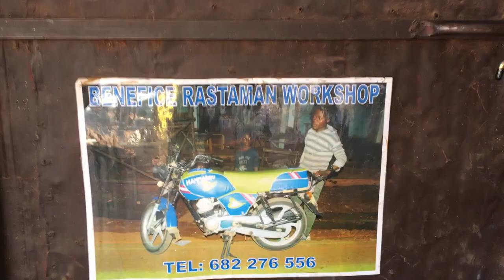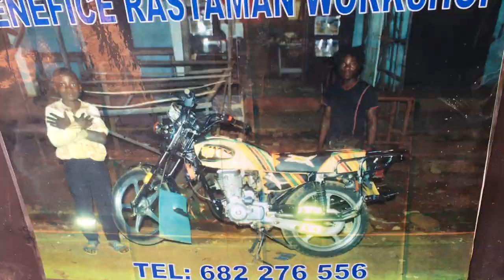Was hier passiert, ist Kunst Teil 11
Mein Hintern tut mir immer noch weh. Ein Motorbike Fahrer zeigt mir einen Betrieb, bei dem Motorräder, ein eigenes Kleid geschneidert bekommen. Diese Künstler satteln/polstern auch die Sitzbank ordentlich auf. Das wollen wir mal sehen.
+++ Achtung, +++ hier arbeiten Kinder. Versucht es auf euch wirken zu lassen, ohne den moralischen Zeigefinger zu erheben. Ich muss auch damit klarkommen.